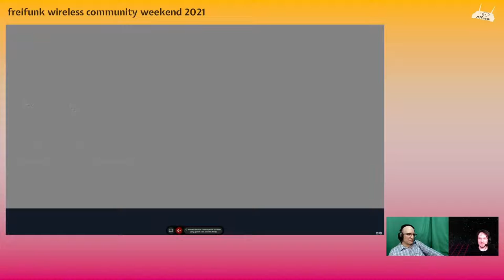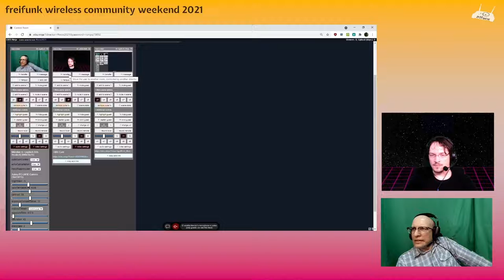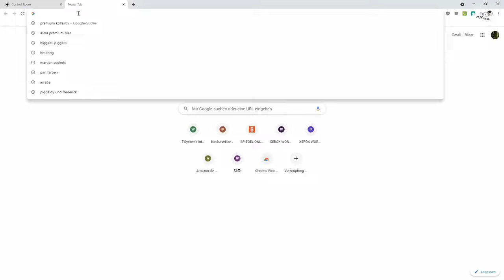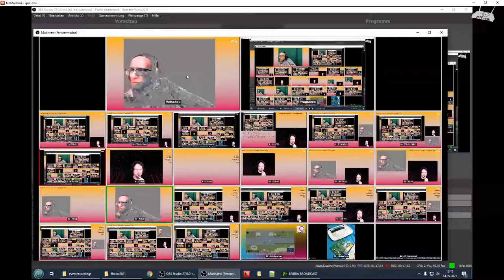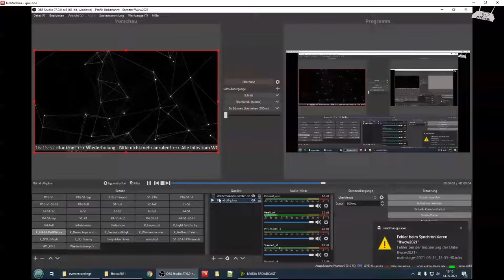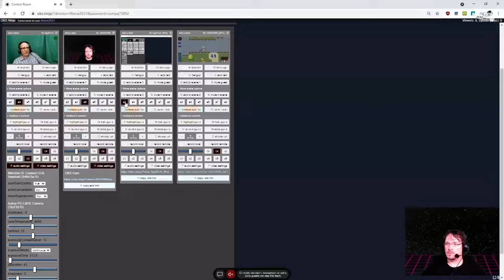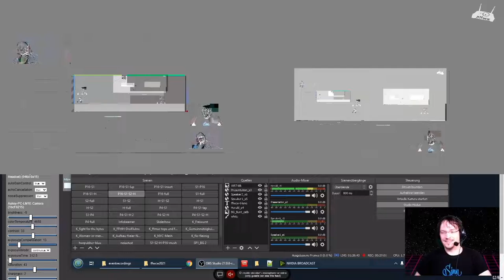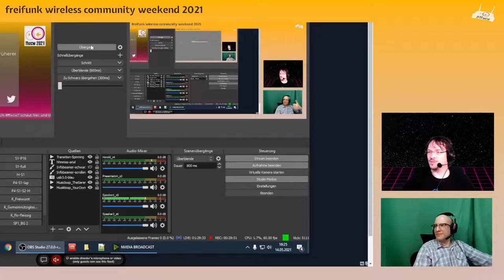Behind the scenes: So entsteht das WCW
Wie kommt der Vortrag in den Stream?Woher kennt der Herald alle Fragen?Welche Technik setzen wir so ein?